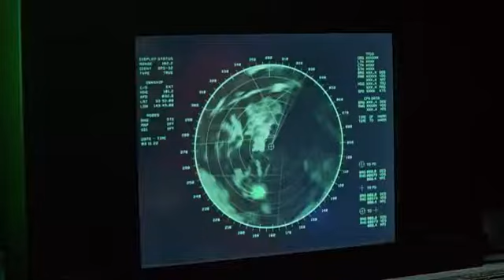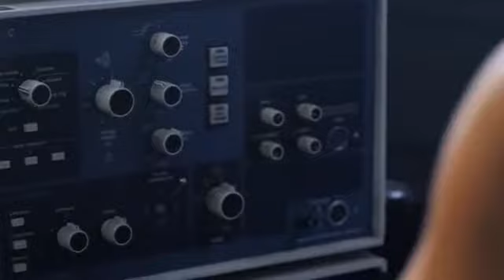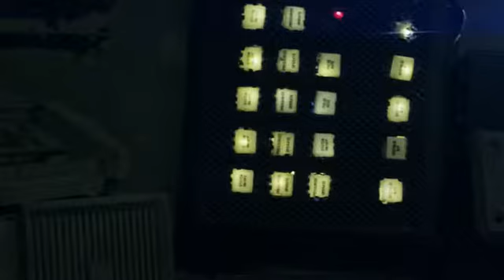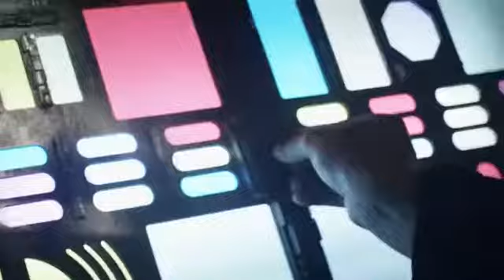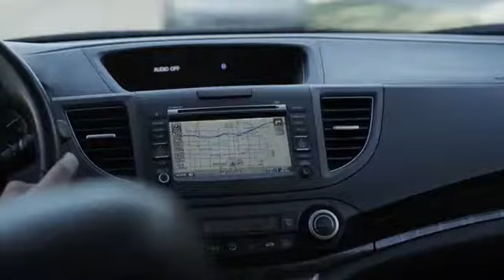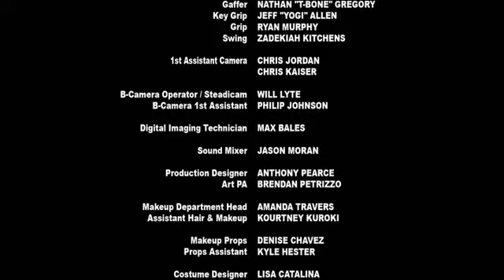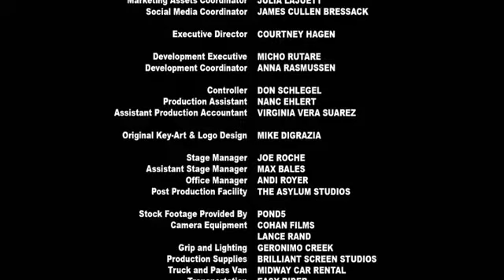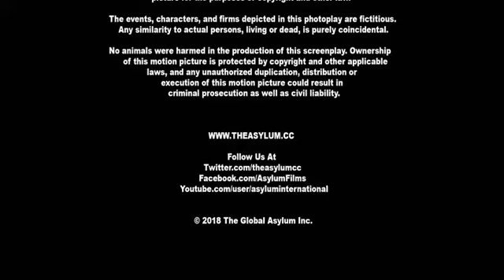Atlantic Rim 2 Resurrection 2018 full movie